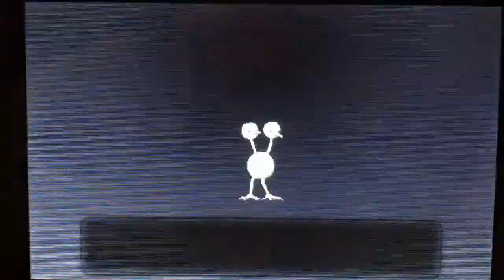Deluxe Double Tender Wrap™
Like a order of fries too!